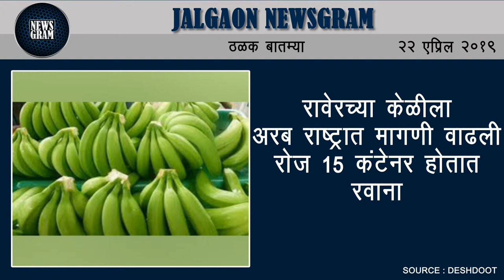Jalgaon Newsgram | Jalgaon News | Today's News Headlines | 22 April 2019